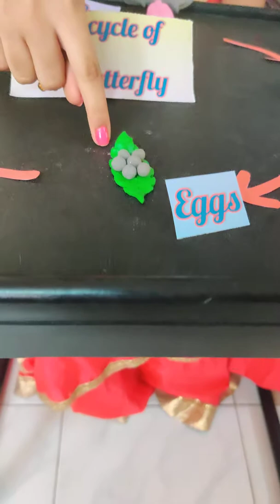Life cycle of Butterfly,DIY Butterfly Life Cycle science,clay model of Life Cycle of Butterfly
There are 4 stages in Life Cycle of Butterfly 🦋___ Egg, Larva,Pupa, Butterfly.